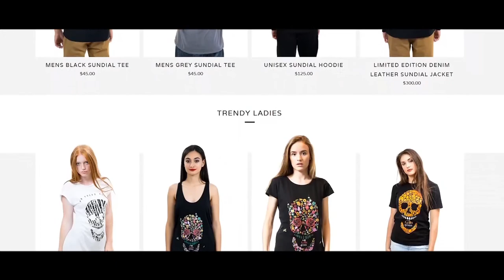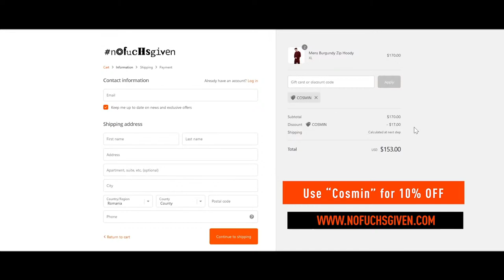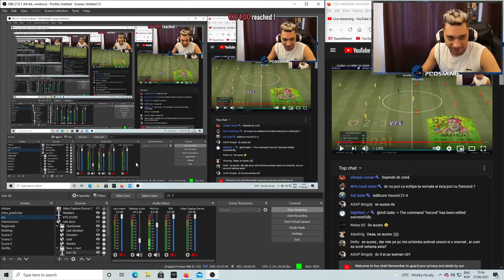WEEKEND LEAGUEEE CU FRANCEZI 17-2 !!! 🔴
REVIEW: Minim 1 euro donatie cu link de la futbin + buget !
- Membrii beneficiaza de review gratis !